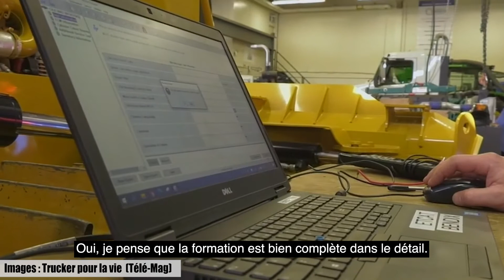Témoignages d'élèves internationaux - Kévin Maximin (Mécanique de véhicules lourds routiers)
Nous sommes heureux de vous présenter Kévin Maximin, élève dans le programme Mécanique de véhicules lourds routiers au Centre de formation en mécanique de véhicules lourds.